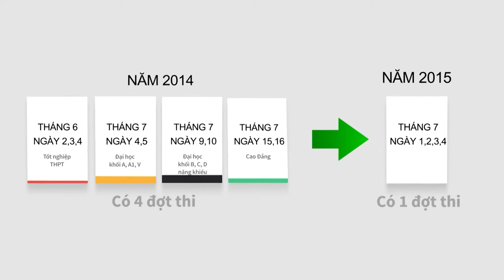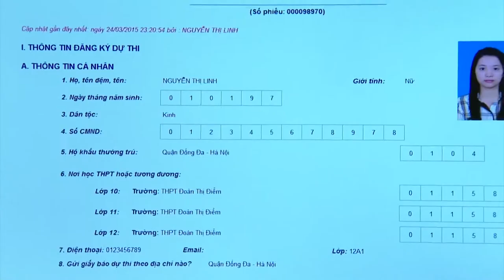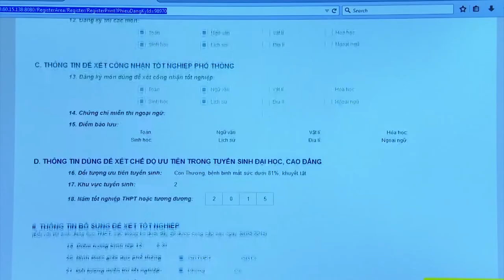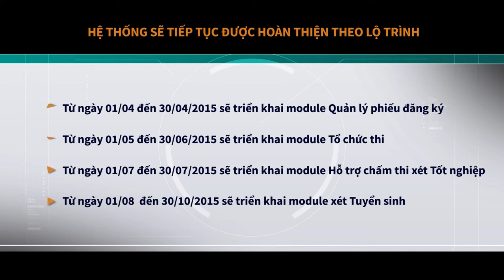Hệ thống quản lý kỳ thi THPT Quốc gia